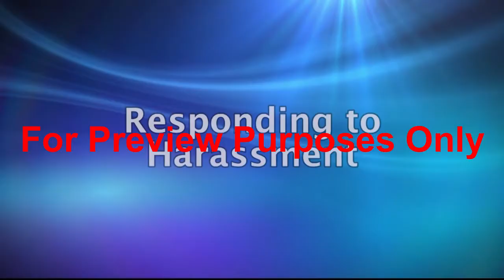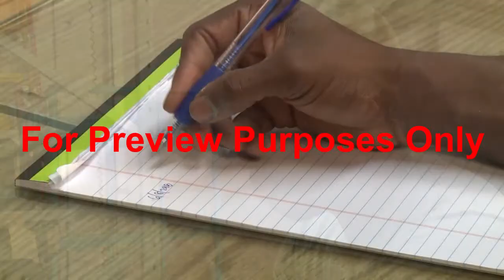Workplace Harassment Training from SafetyVideos.com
As you know workplace harassment can be a big problem for employees and employers alike. This workplace harassment training video will teach your staff how to identify and eliminate workplace harassment.